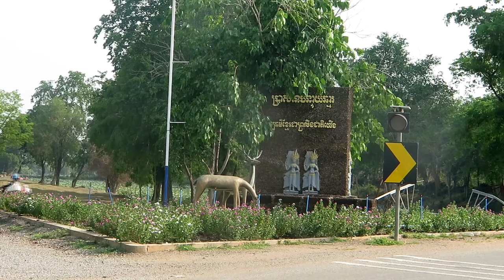Banteay Chhmar temple, Banteay Meanchey, Cambodia.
Banteay Chhmar is a remote temple complex located 108 kilometers northwest of Angkor, and about 25 kilometers southeast of the present border with Thailand. The name, which means 'Citadel of the Cats', is a modern designation that may be a corruption of "Banteay Chhma", meaning "Small Citadel". The remoteness of the site has proved doubly problematic: first, the temple was likely abandoned soon after the death of its founder and benefactor, the prolific builder Jayavarman VII (r. 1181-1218). Second, the lack of any substantial government authority in the area (especially in the last century or so) proved irresistable to thieves and treasure hunters, who ransacked most of the temple's important treasures and damaged large swaths of its structure (in some instances, looters absconded with whole sections of walls covered in bas-reliefs). Thieves also made off with (and in some cases accidentally destroyed) several stele inscriptions before they could be photographed or otherwise recorded.

Despite this, several minor inscriptions provide sufficient evidence of the temple's founding by Jayavarman VII, the monarch responsible for considerable construction in Angkor's late golden age. Why he close this barren and desolate site, far to the west of the Royal Road linking Angkor to Phimai (in modern Thailand) is a matter of consider scholarly debate. Apart from the sheer size of the temple, the waterworks required to support the surrounding town required a hydraulic network extending tens of kilometers north to the Dangrek Mountains. One theory is that this colossal undertaking served as the forward command center for Jayavaraman's war against the Chams. Although it would have been geographically more logical to fight the Chams from a position further to the east, Jayavarman's status as the first Buddhist monarch in Khmer history may have made this difficult. Operating in what is today northwest Cambodia, a region closer to Jayavarman's birthplace and the site of "the traditionally Buddhist corrider in northwest Cambodia" (Sharrock, p. 23), Jayavaraman may have felt more comfortable consolidating military power here than in Angkor with its numerous Brahmin aristocratic families.

Another theory, perhaps not mutually exclusive, is that Banteay Chhmar operated as the head 'hospital' of the network of medical stations established by Jayavarman VII throughout the Khorat plateau (today's Isaan region of Thailand). It is well established that Jayavarman endowed hundreds of such 'hospitals' throughout the empire, particularly in the northwest, and that these missions included a strong Buddhist religious component that centered on the worship of Bhaisajyaguru, the Buddha of medicine. Evidence for this is that the largest statue of Bhaisajyaguru found so far was discovered at Banteay Chhmar, and similar statues on a smaller scale have been recovered from hospital sites on the Khorat plateau. Sharrock also notes that Banteay Chhmar's satellite temples are similar in layout—albeit larger—to the hospitals found to the north. The locations of the satellite temples at Banteay Chhmar—roughly one at each cardinal direction—is also reminiscent of the placement of the four hospital chapels erected by Jayavaraman around Angkor Thom.

Design
Banteay Chhmar is one of the largest temples created by the Khmers. Its outermost walls (now all but impossible to discern from the ground) measured approximately 1.7 kilometers north-south and 2.2 kilometers east-west. The eastern wall was interrupted by a large baray (reservoir) measuring about 1.6 x 0.8 kilometers. Inside the outer walls is a moat, which is still apparent, that measures 870 x 810 meters and is about 63 meters wide. Between the moat and the outer walls are five satellite temples, with another two located outside the walls to the north and to the west.

The area inside the moat, measuring 770 x 690m, was almost certainly the inner districts of the town that surrounded Banteay Chhmar in its heyday. No traces of buildings survive here as they were presumably made of combustible organic materials such as wood and other jungle products. At the center of this town stood Banteay Chhmar proper, with its outer enclosure measuring 250 x 200 meters. Nested within this was are several smaller enclosures that culminate in the central sanctuaries.

The layout of the temple is similar to Preah Khan and other large Khmer monuments built on flat soil. The east side of the temple is dominated by a so-called "Hall of Dancers", flanked by 'libraries'. The center of the temple includes shrines to the major deities honored. To the west, north, and south are smaller satellite temples, one of which (to the north) may have been dedicated to Shiva. Massive gopuras (gateways) provide access to the enclosure from the four cardinal directions.